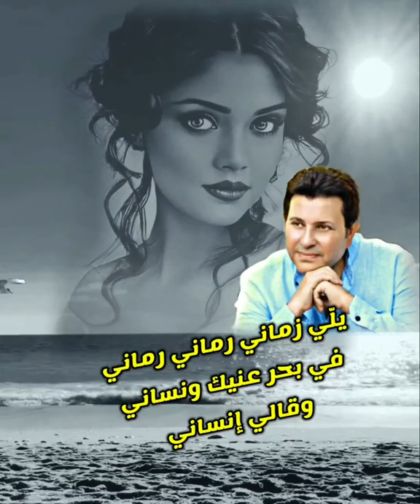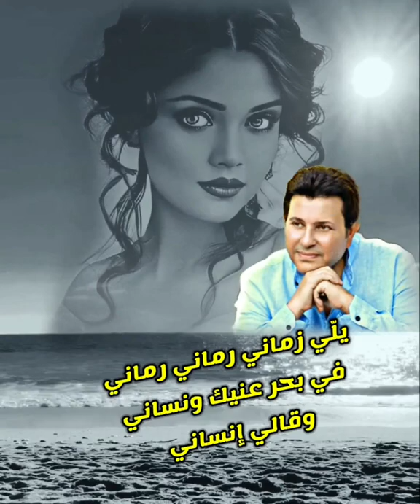من غير ليه - هاني شاكر ❤️ Mn Gheir Leih - Hany Shaker / HQ